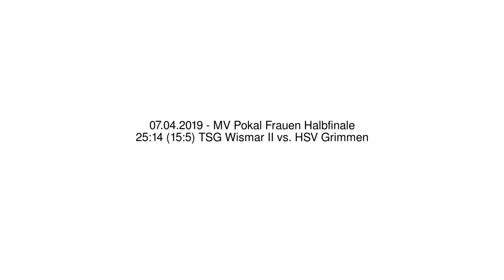25:14 (15:5) TSG Wismar II vs. HSV Grimmen - 07.04.2019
MV Pokal Frauen Halbfinale - 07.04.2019
25:14 (15:5) TSG Wismar II vs. HSV Grimmen